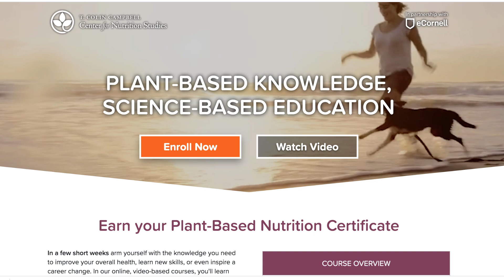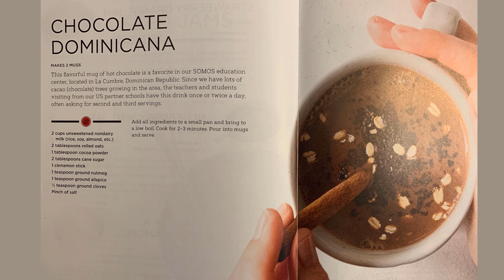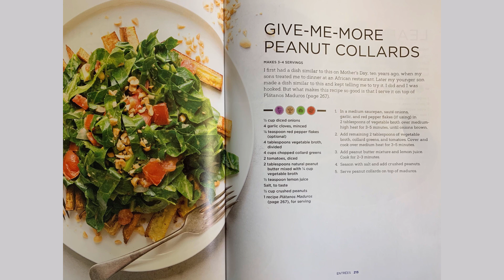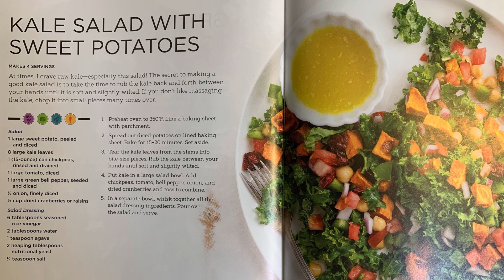LeAnne Campbell, PhD - Shares her Plant Based Journey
Dr. Campbell is the founder and president of Global Roots,
Director of Community Services at the T.  Colin Campbell Center for Nutrition Studies
and the author of "The China Study Cookbook"

globalroots.net

We discuss:

Let’s start with your plant based journey.  Share with us how you began.

Your cookbooks are amazing.  Tell us how these cookbooks came to life?

Where did you get the inspiration for the recipes?

What are some of your favorites dishes?

I am not sure about you… but when I say I am plant-based… people think I eat just salads. But that couldn’t be further from the truth. Walk us through a day of food for you.

One of your first earliest experiences was in the Peace Corps.  Share with us what you were doing and where you were stationed.

You now have home in the Dominican Republic. How has DR changed since you were first there?

You started Global Roots.  Please share how this came to be… and what you are working on?

You are now directing “Community Service” at the TCC Center for Nutrition Studies.  Share with us what is going on here and what you hope to accomplish?

What advice can you give to someone who is considering changing to a plant based lifestyle?